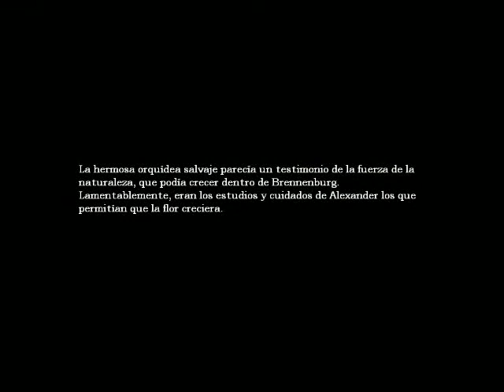Amnesia The Dark Descent parte 9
parte 9 del amnesia tendremos que arreglar un puente y veremos a un nuevo enemigo del juego